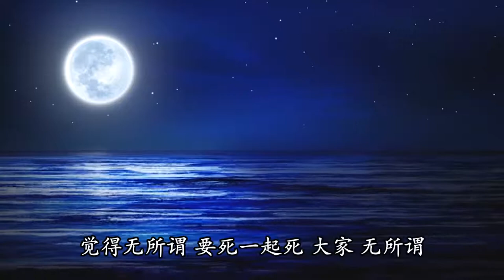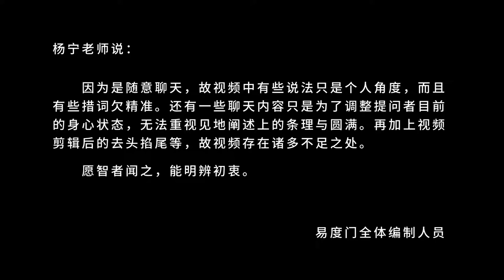什么样的人生是幸福的 易度门 聊天室汇辑2018年11月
什么样的人生是幸福的
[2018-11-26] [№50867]